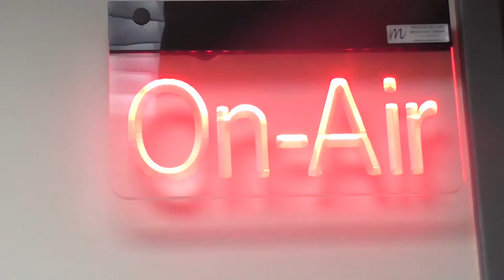אורנים אולפן רדיו TV משוכלל לרווחת סטודנטים,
מגשימים למשה קסטוריאנו ז"ל (הרדיוהוליק) את החלום. מקימים במכללת אורנים אולפן רדיו TV משוכלל לרווחת סטודנטים, תלמידים, בעלי צרכים מיוחדים ואנשי קהילה.